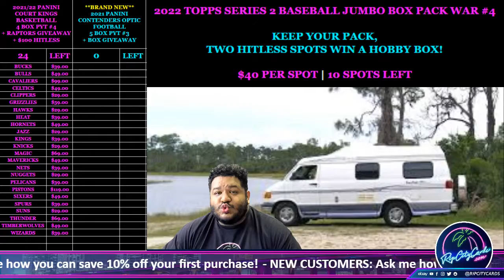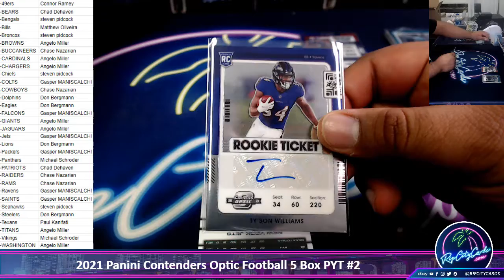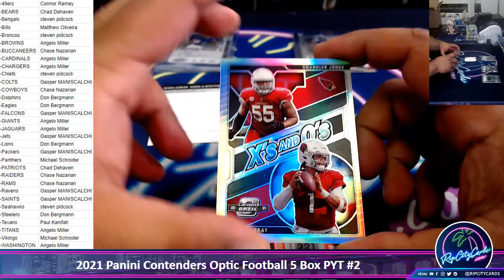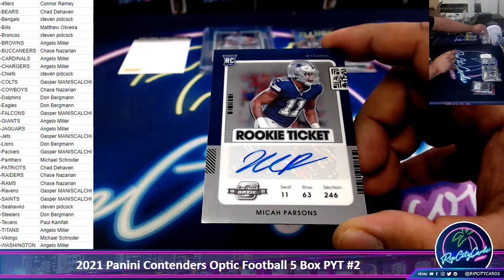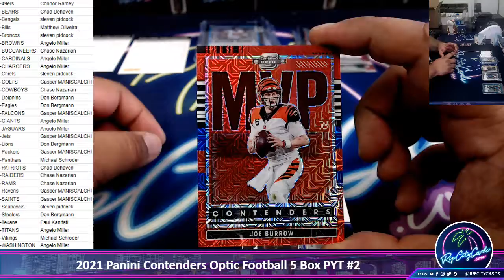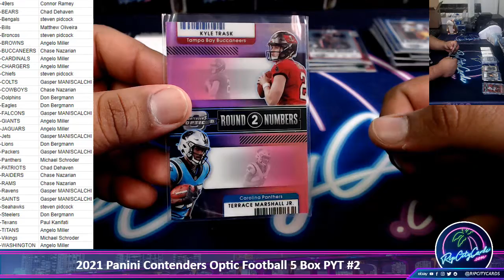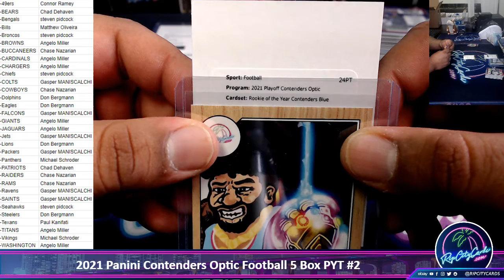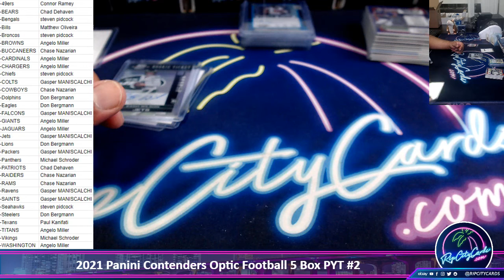2021 Panini Contenders Optic Football 5 Box PYT #2